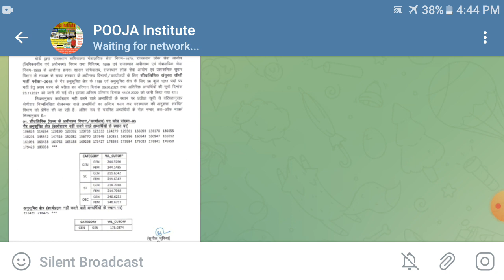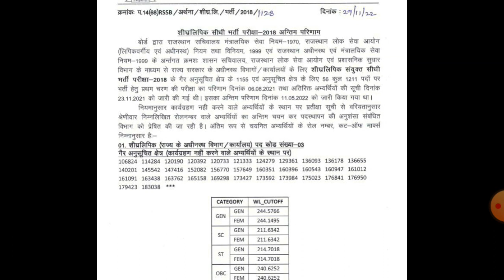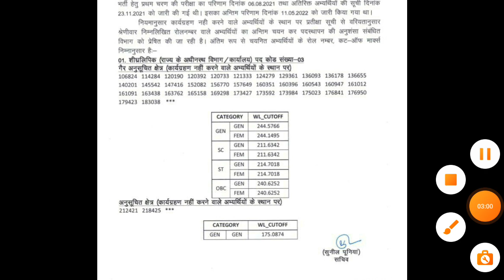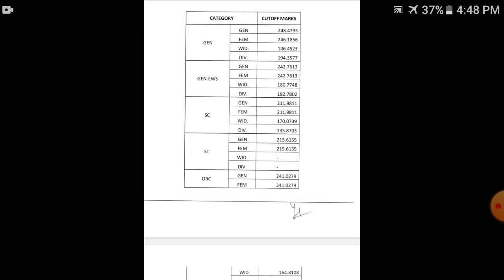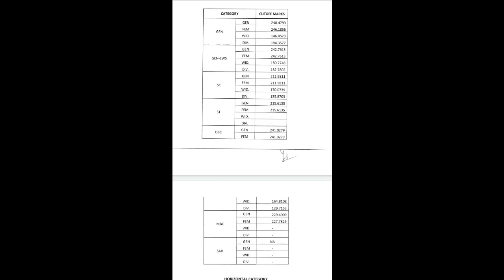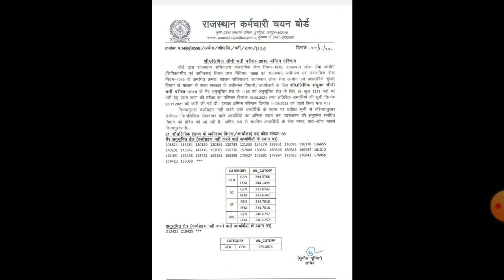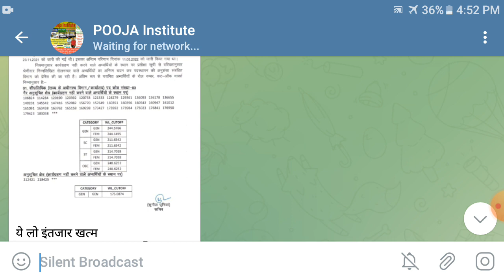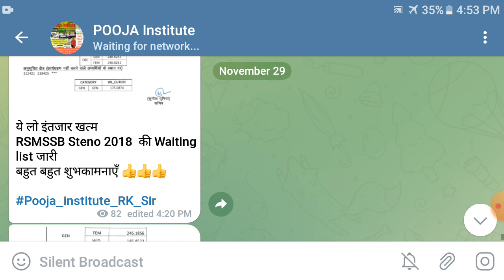RSMSSB Steno 2018 Waiting List जारी ➡ क्या रहा Cut-Off में अंतर ➡ और New Vacancy Update कब आ रही है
more Latest Update join Telegram Channel link
Click below now 👇👇👇👇

Teligram Channel Name:
" POOJA Institute "

Online Steno -Hindi/ English Shorthand Full Course & Speed increase करने के लिए बेस्ट कोर्स लेने के लिए APP Download करें 👇👇👇👇👇
App Link

Offline Batch Joinकरने के लिए कोचिंग का पता
Plot No. 512 Barkat Nagar Near Mahesh Nagar Railway Phatak Jaipur Rajasthan more info. 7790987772 / 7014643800

rsmssb steno latest news,
rsmssb stenographer latest news,
rsmssb steno update,
rsmssb stenographer latest update,
stenographer waiting list,
rsmssb steno,rsmssb ldc waiting list,
rsmssb jen 2022 waiting list,
rsmssb steno result,
rsmssb steno cut off,
rsmssb stenographer ki waiting list kab aaegi,
rsmssb jen 2022 waiting list kab aayegi,
rsmssb jen 2022 waiting list cutoff kitna kam hogi,
rsmsab steno today news,
rsmssb stenographer,
stenographer 2018 waiting list